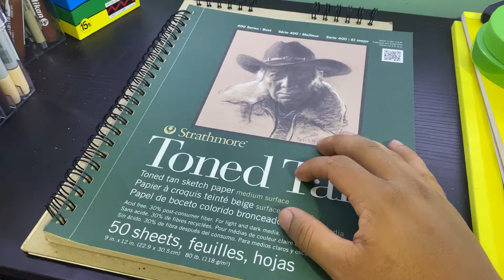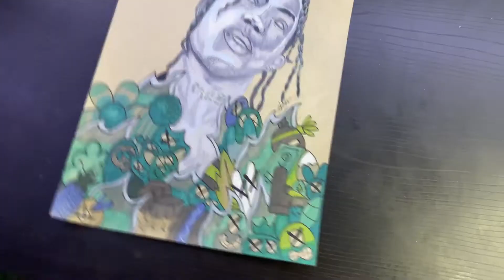TRAVIS SCOTT ☄️ BLUE FIRE ☄️ASTROWORDL ☄️DIBUJANDO FAMOSOS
BUENAS GENTE DEL MUNDO !!
SOY CHEZ !!
Siguiendo con la serie de dibujar famosos, les traigo en esta ocasión a Travis Scott con un efecto de flama azul !

MATERIALES:
MARCADORES: TOUCH Soft Head
COLORES: Prisma Color Premier
BOLIGRAFO DE GEL BLANCO: Gelly Roll Sakura
PAPEL: Toned Tan  Starthmore
ESTILO GRAFO: SAKURA Micron